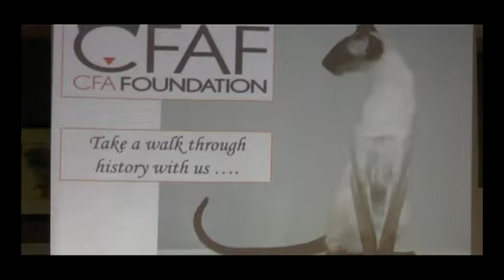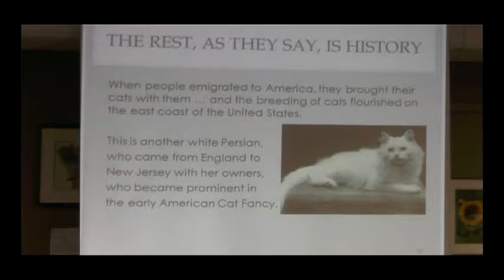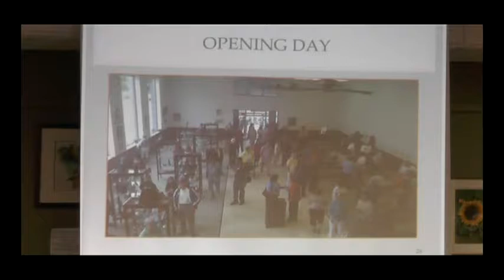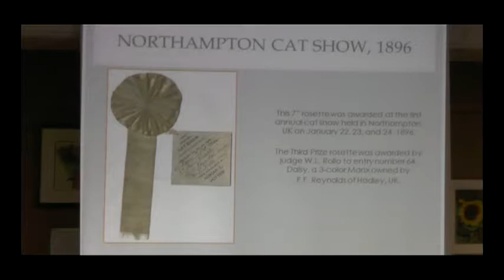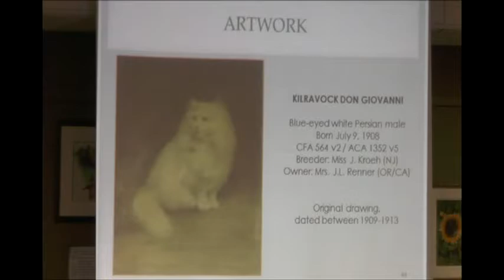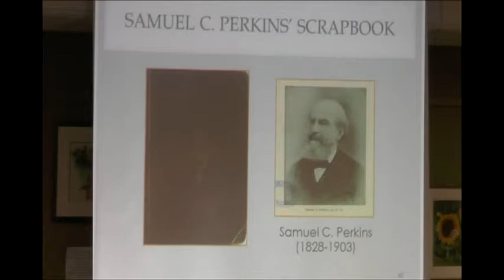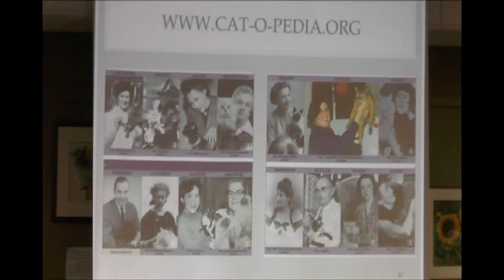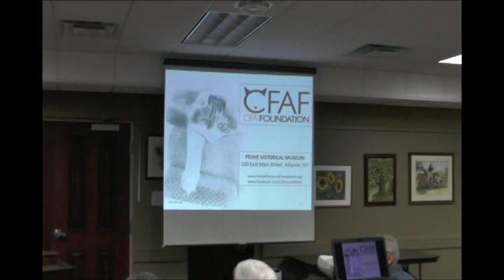Salem Historical Society Feline Museum